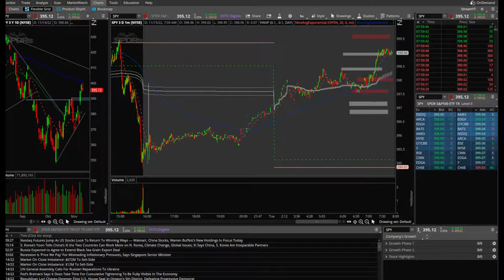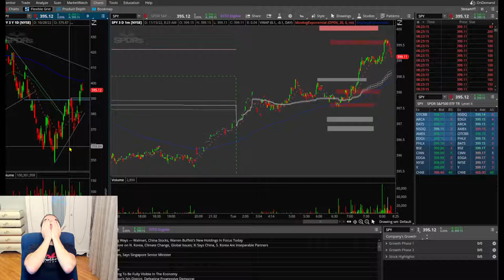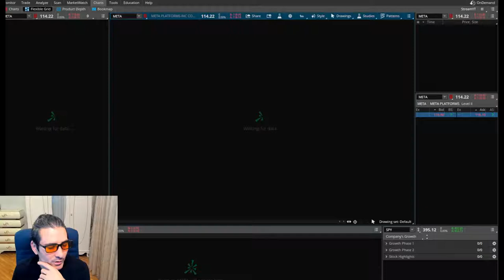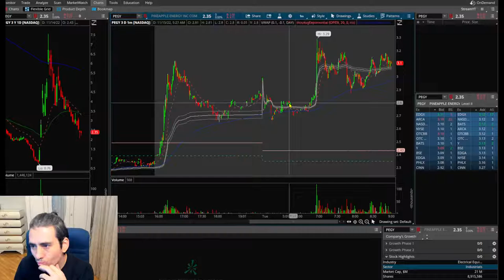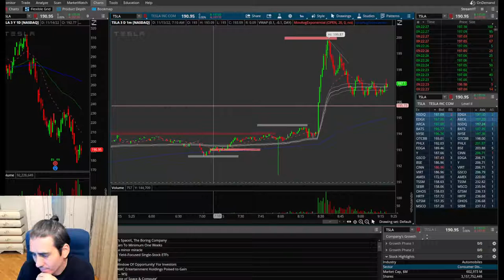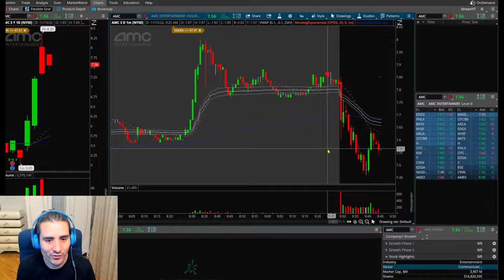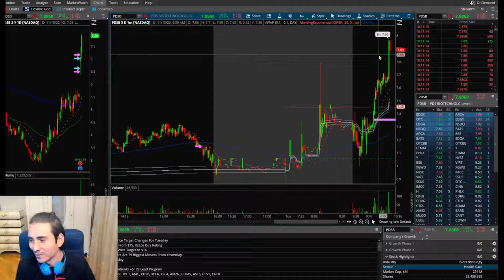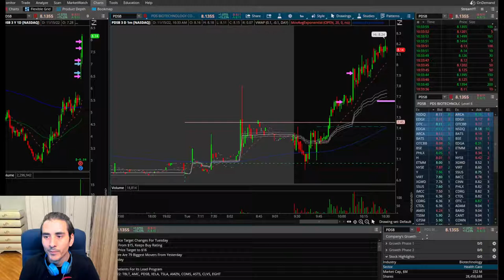DAY TRADING LIVE | YB TRADING | Can SPY break $400 SPY, DWAC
I day trade the US stock markets LIVE from 8:00 EST. I am LIVE from Monday - Thursday streaming my trades. Large caps, small caps, anything goes in this room.